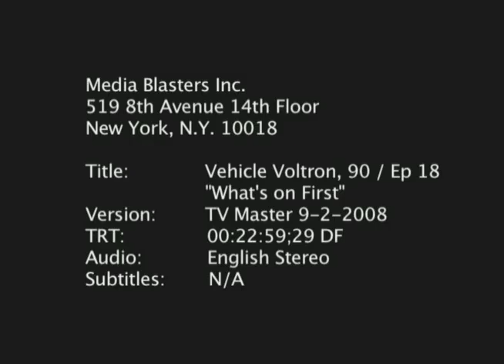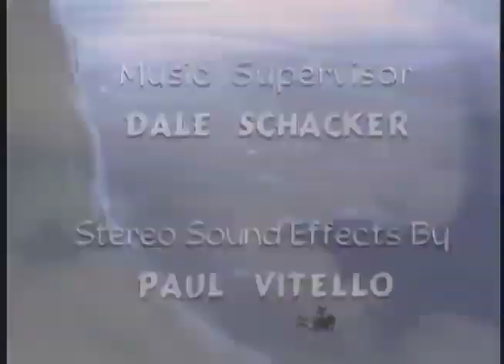What's on First | Voltron Vehicle Force | Full Episode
After countless false starts, the VVF finally begins joint explorations of new worlds with the Drule Empire. However, Nerok calls in a favor with the Supreme Council and gets command over the peace effort. His first command: abandon the the peace effort and prepare for attack!